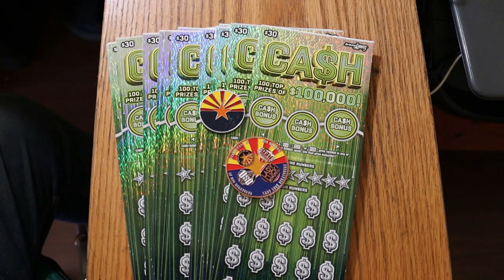💥UPCOMING ONE A DAY SESSIONS!!💥🎯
AND HERE IS WHAT WILL BE THE JANUARY 2023 SERIES!!😎